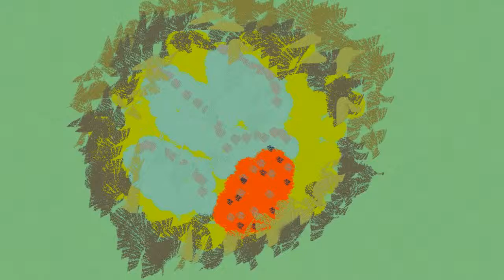shorts Celtic Football Club supporter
eyes and artificial intelligence used to paint and make video